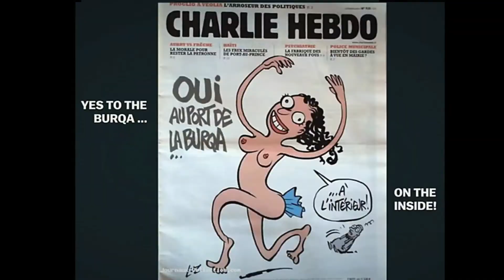CHARLIE NE MOURRA JAMAIS / CHARLIE WILL NEVER DIE